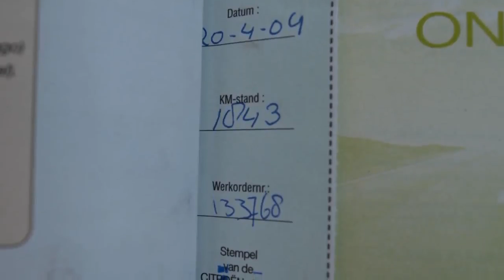Citroën C2 1.1i Ligne Prestige Airco Inruil mogelijk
86-NV-SB 158.565 km
  Prijs:     € 3.748
  Merk:     Citroën
  Model:     C2
  Type:     1.1i Ligne Prestige Airco Inruil mogelijk
  Carrosserievorm:     Hatchback (3 drs)
  Bouwjaar:     2004
  Transmissie:     handgeschakeld
  Kleur:     Grijs metallic
  BTW/Marge:     marge
  Brandstof:     benzine
  Energielabel:
* Achterruit apart te openen
* Airbags
* Airco
* Boordcomputer
* Gordijnairbags voor
* Metallic lak
* Side-airbags voor
* Stuurbekrachtiging

Een nette, goed rijdende auto voorzien van vele luxe extra's. De auto wordt geleverd met een nieuwe APK. Kom gerust langs voor een proefrit. Inruil en financiering mogelijk. Kijk tevens voor al onze andere occasions op Kijk voor een uitgebreide foto en video reportage op onze Ondanks onze grote zorgvuldigheid kunt U aan deze advertentie geen rechten ontlenen en zijn alle gegevens onder voorbehoud van (type)fouten © Auto Hoge 2012. Kom gerust langs voor een proefrit. Inruil en financiering mogelijk. Kijk tevens voor al onze andere occasions op Kijk voor een uitgebreide foto en video reportage op onze Ondanks onze grote zorgvuldigheid kunt U aan deze advertentie geen rechten ontlenen en zijn alle gegevens onder voorbehoud van (type)fouten © Auto Hoge 2012.